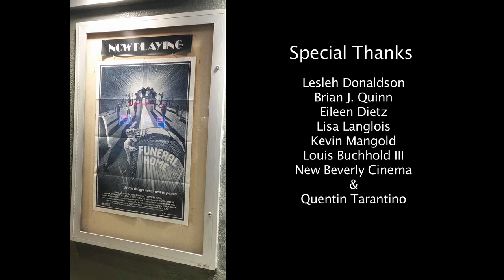Lesleh Donaldson Interview at the New Beverly Cinema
Actress Lesleh Donaldson (Happy Birthday To Me, Curtains, Deadly Eyes) does an interview and q&a session at the New Beverly Cinema in Hollywood, California on October 20, 2015. She introduced Funeral Home, her first horror film and leading role, directed by William Fruet, which was the third film in a William Fruet triple feature programmed by Quentin Tarantino. Lesleh Donaldson is interviewed by Grindhouse Film Festival's Brian J. Quinn.